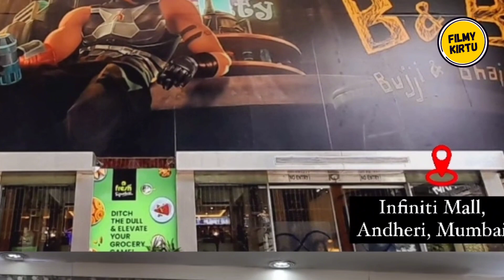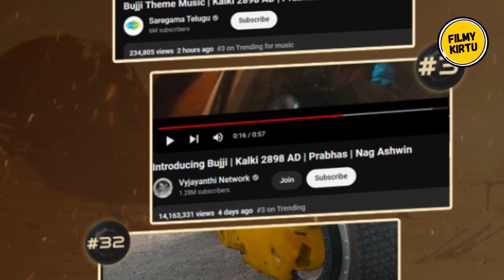Kalki2898AD Trailer Release Date Reaction By Salman Khan | Kalki 2898 AD Prabhas Latest Update Revew